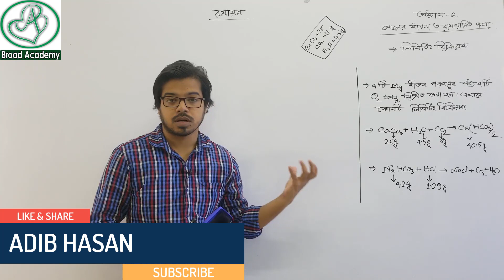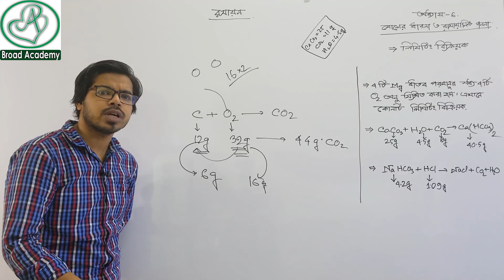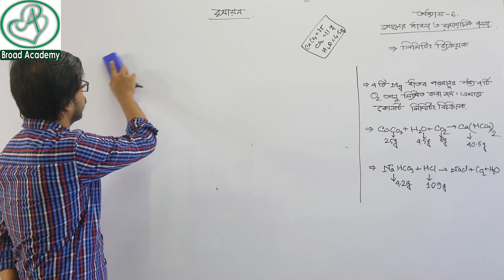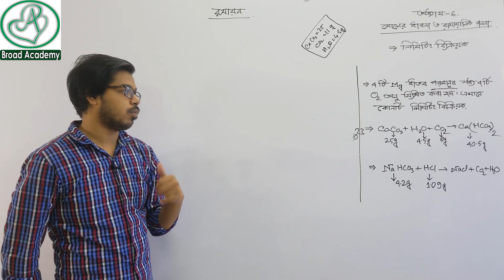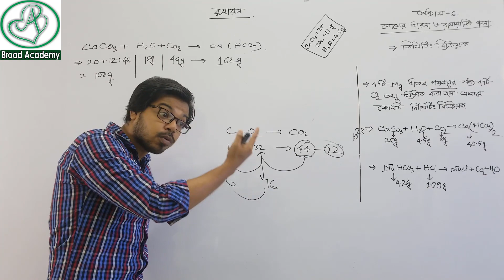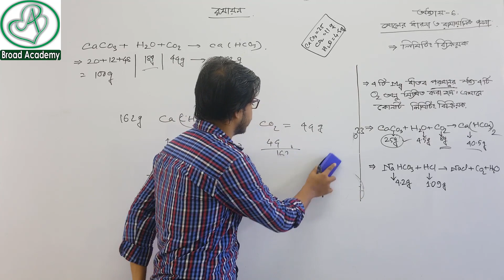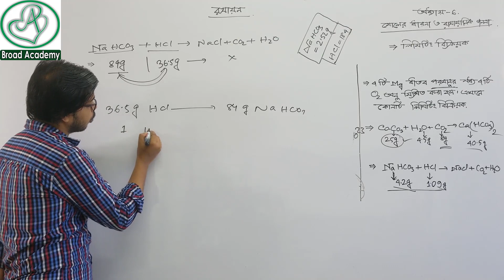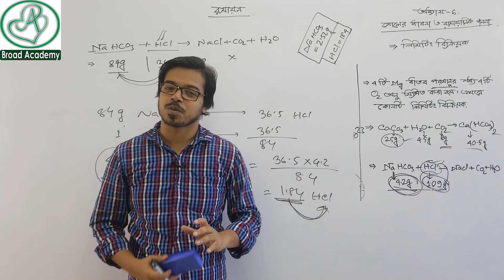ssc chemistry chapter six | part-6 | লিমিটিং বিক্রিয়ক | গাণিতিক সমস্যা | Nine Ten |রসায়ন | Adib sir